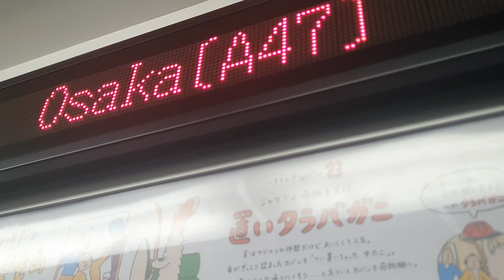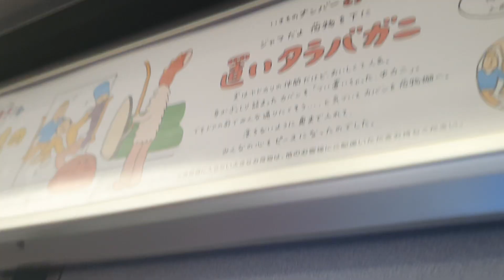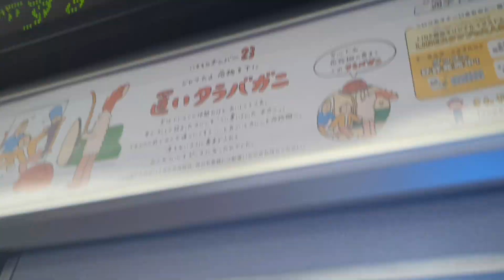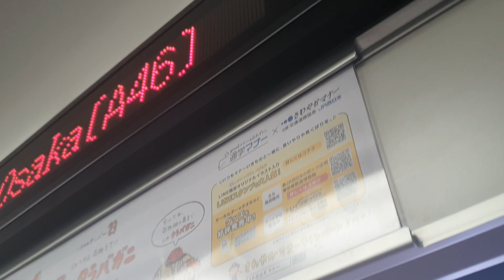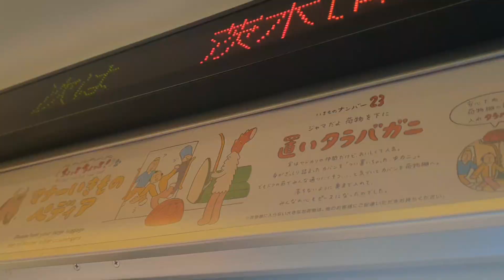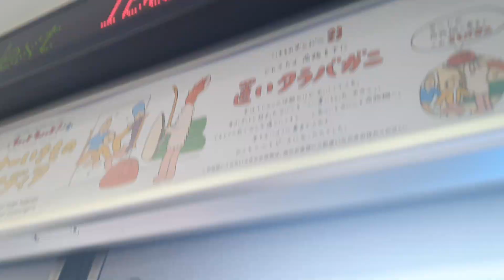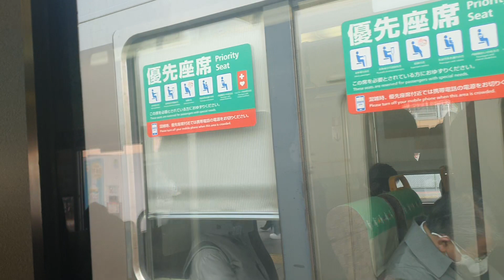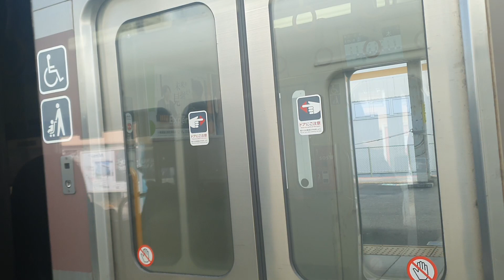JR West Kyoto Line JR西日本京都線 from Osaka 大阪 to Ibaraki 茨木